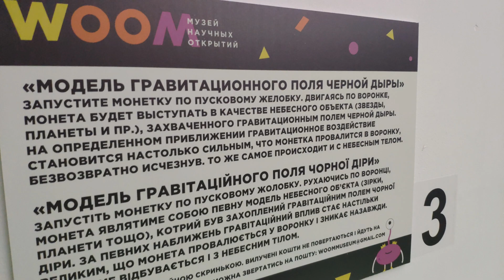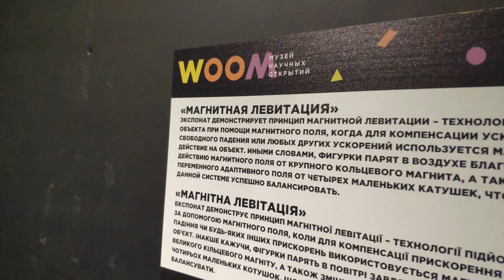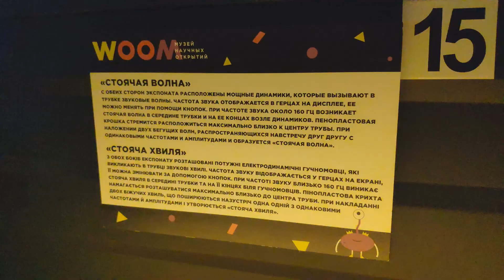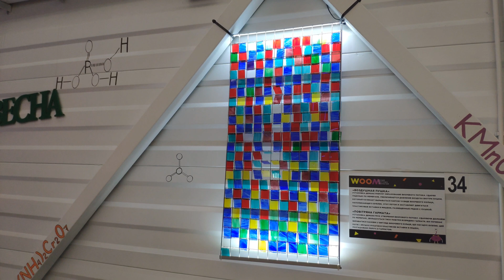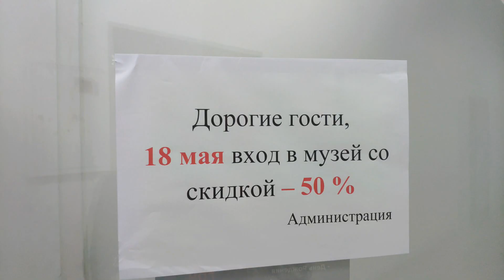Музей научных открытий WOOM в городе Харьков май 2019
Музей научных открытий WOOM в городе Харьков, май 2019 г. Музей, где трогать, хватать и нажимать - охотно приветствуется. Научно-развлекательный познавательный центр, который открыл свои двери для детей и взрослых 20 мая 2017 года